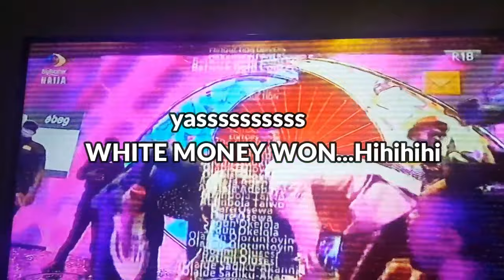VLOGTOBER~Ep01||SUNDAY DAY OUT WITH MY KIDS AT CARREFOUR MARKET + NEW FACIAL CREAM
Hey guys, welcome to a fun Sunday in my life with my kids.I hope you enjoy.

Thanks for all your amazing support, God Bless you all